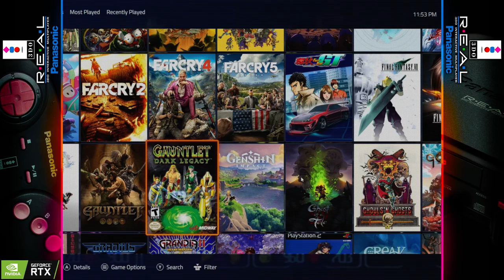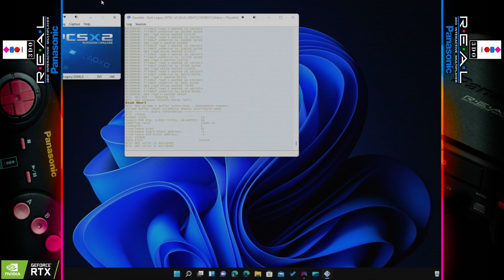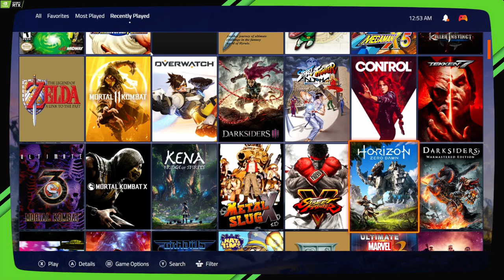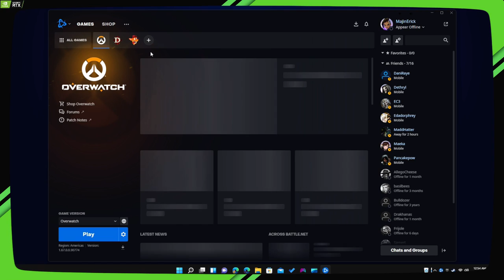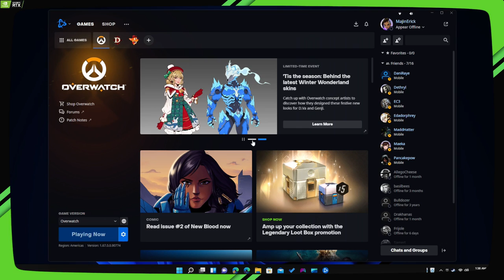The Game Room | GLPlay1 | 22 Jan 22 | 11:50 PM CDT